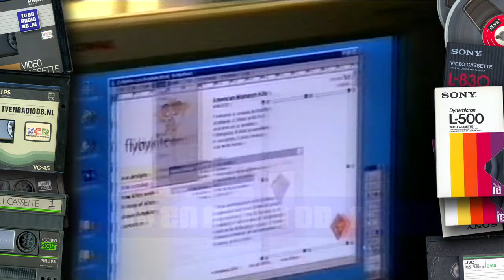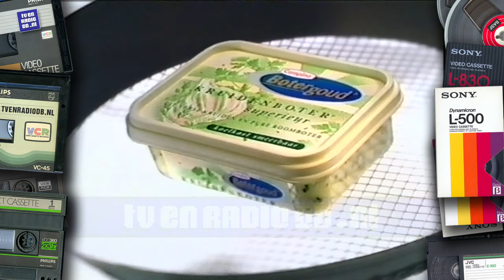TV: STER Blok (20001118, 1955, Nederland 1) | Reclame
STER Blok, uitgezonden op 18 november 2000 om 19:55 uur op Nederland 1.

Reclamespots:
- STER leader
- Color Reus
- Vizzavi
- Dinosaur
- Nivea
- Grolsch 2.5
- Compaq
- Loeki de Leeuw
- A. Vogel
- VDO Dayton
- CZ
- Botergoud (Campina)
- Citroën Berlingo
- Postbank
- STER leader